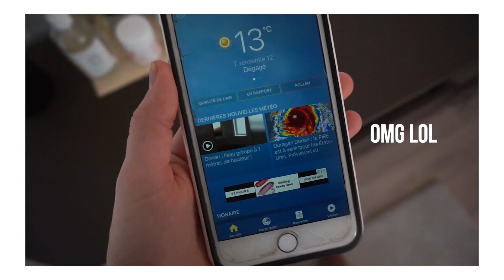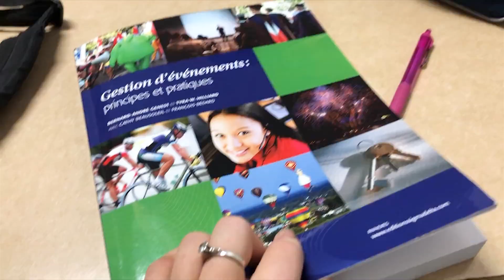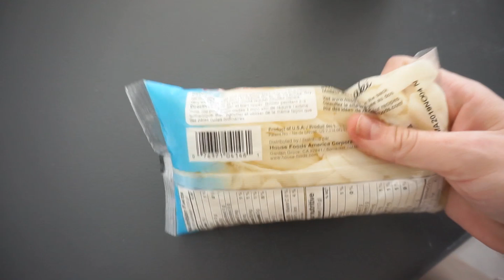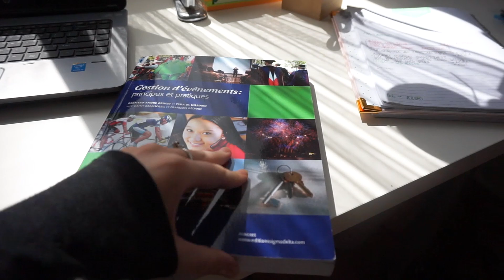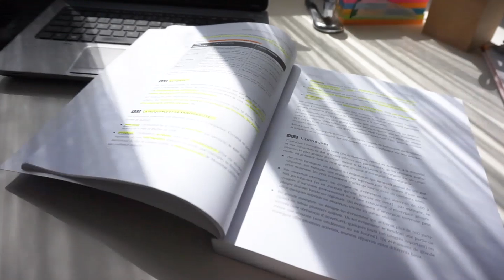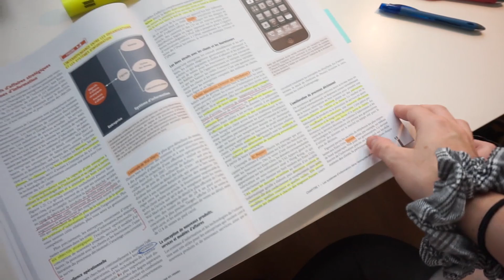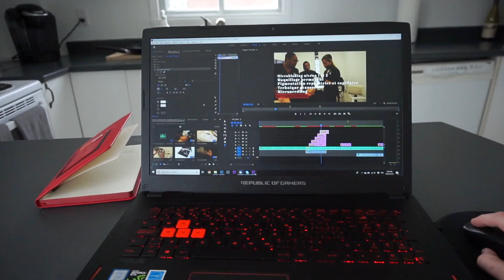VLOG: Première journée d'Université en tant que Finissante!!! | Carole Anne Bilodeau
Je vous retrouve avec un tout nouveau vlog dans lequel je vous amène avec moi pour ma dernière rentrée scolaire à vie. :D

✦ CODES PROMOTIONNELS
OPTIONAL CLOTHING | CaroBilodeau15
ARDÈNE | CaroleAnne20

Chandail | Urban Planet
Pantalons | Dynamite
Collier | Tocara